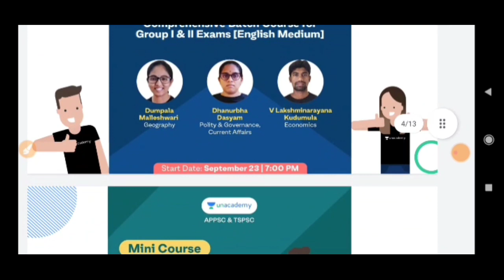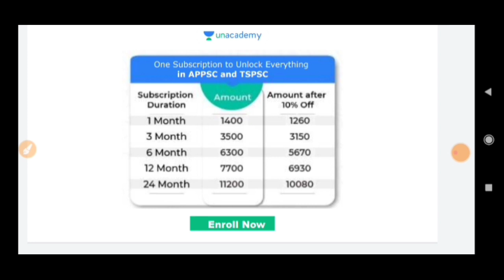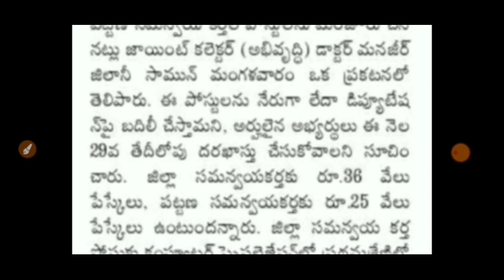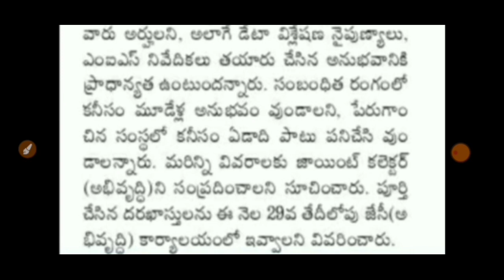గ్రామ వార్డు సచివాలయంలో సమన్వయకర్తల ఉద్యోగాల భర్తీ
AARUSH10

1. 12+3 Limited Subscription Offer

2. 24+4 Limited Period Offer

6. Group 2 Scholarship Test

7. Daily Classes of MV Narayana Sir

8. Daily Classes of Akbar Sir

9. Daily Classes of Ramesh Dendukuri Sir